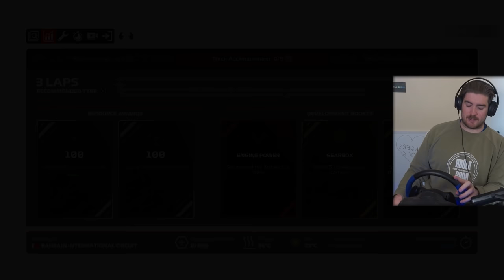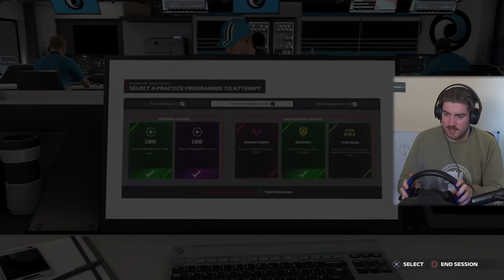A NEW SEASON.. - F1 2021 My Team Career Mode - Part 19 (PS5 Gameplay)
New car, new beginnings. Can we catch up to the midfield this season?

MEMBERS:
Wolf Level: GameRiot - Casey Wood - Aditya Katti - Logan Cecchine - Riddles11 - Chris Riches - Myles Bodie - The Pinup Gamer UK - Spliffy - Keith Yeoman - Sterling Archer

Hound Level: Alyska - Brent Clapper - Macximus - Daxman95 - Josh Pittman -  Zac Tee - James Daly - Link Bid - Stefan Jentoft - John Kluger - Simon Holmes - Genie

Puppy Level: Christian Cryder - Terence Morrissey - RealFreezd - Pat Strife - Deej Johnstone - Ernie Arnold - Chris Spiese - Chandler Medlin - Dustin Hatlee - Kent Dinnebier - Zackiej89 - Cathalregan55 - Gary Palmer - Jonathan Farell - Torey Martin - Skadubreggae - Luke McGrath - Russell Carter - Jake Peaden - Otto Kalde - Kyle Russell - Rene Saldana - Markus Berggren Hagen - Simon Holmes - Kawkster - Pani Ka - nukkinfuts - Frenklo Gaming - Matt - Christen Ely - Jeff Porper